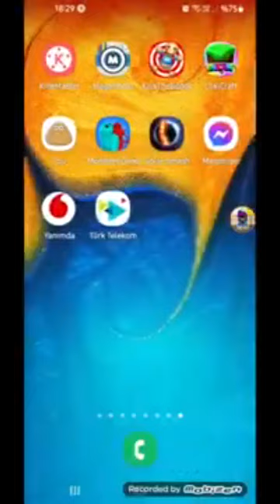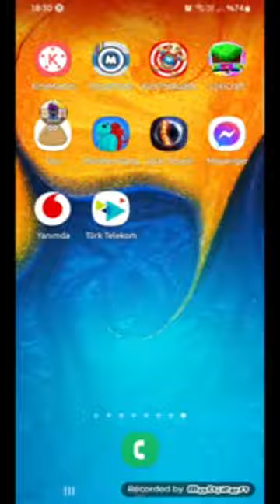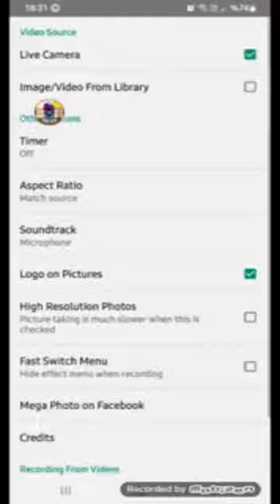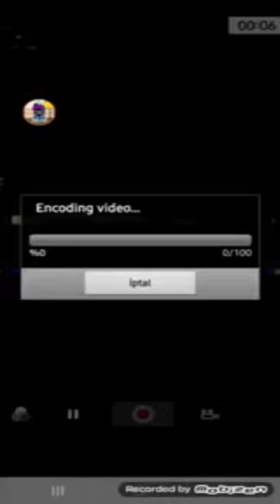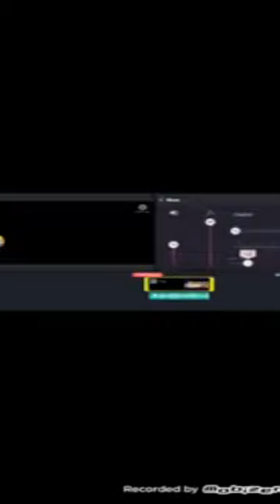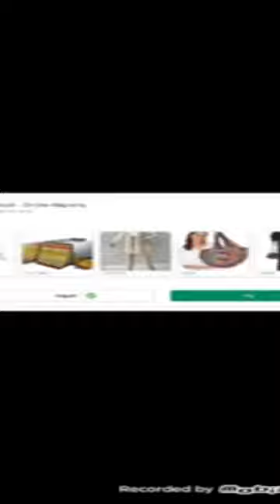How To make Going Weirdness Every on KineMaster and Mega Photo is Going Weirdness Every